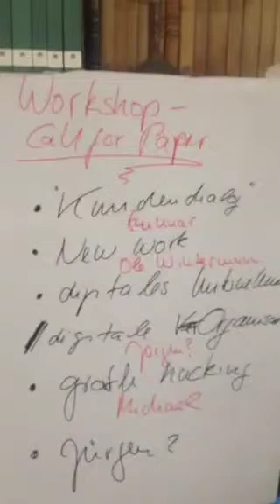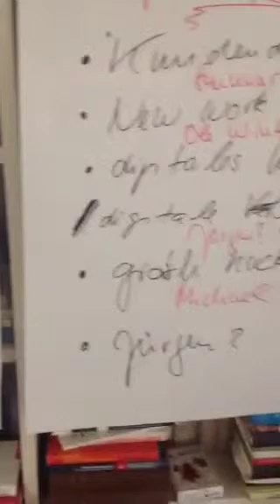Netzökonomie-Campus mit Käsekuchen: Der Aufbau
Vorbereitungen für den Livestream via Hangout on Air. Vorbericht aufgenommen mit der Livestreaming-App von Meerkat.